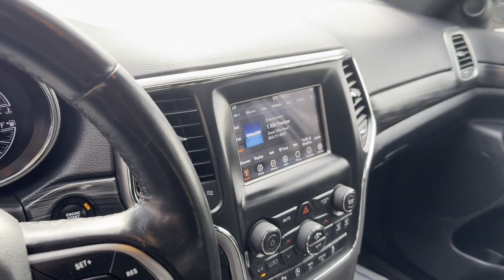2020 Jeep Grand Cherokee Laredo E Cresskill, Englewood, Bergenfield, Dumont, Demarest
2020 Jeep Grand Cherokee Laredo E 1C4RJFAG7LC334788 Video

This 2020 Jeep Grand Cherokee Laredo E is full of phenomenal features such as: